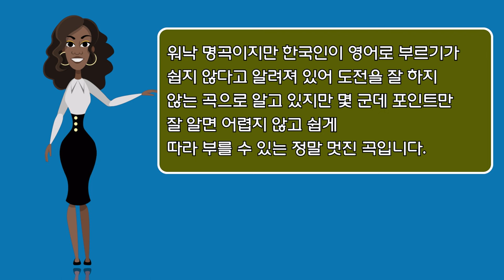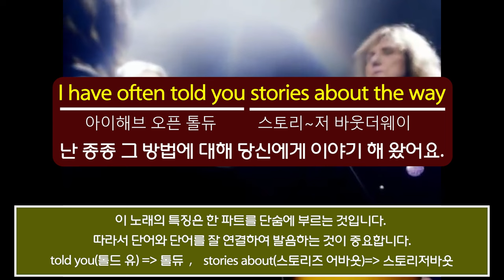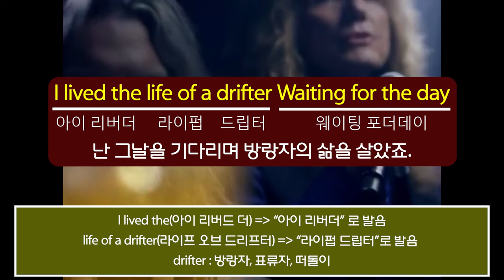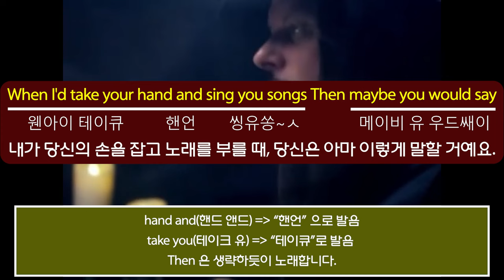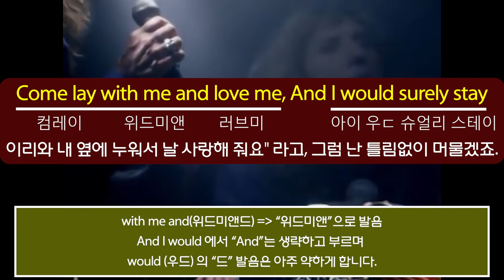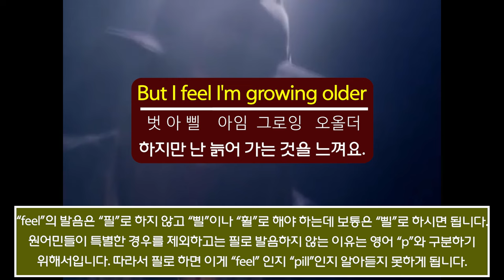영어도 배우고 팝송도 배우는 즐거운 영어 공부 [ 4편 ] Deep Purple- Soldier of Fortune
영어도 배우고 팝송도 배워서 멋지게 불러 봅시다.
쉽게 따라할 수 있도록 한글 발음과 해석 및 설명도 같이 있습니다.

가사 및 해석
Soldier of fortune-Deep purple

I have often told you stories about the way
난 종종 그 방법에 대해 당신에게 이야기 해 왔어요.

I lived the life of a drifter Waiting for the day
난 그날을 기다리며 방랑자의 삶을 살았죠.

When I'd take your hand and sing you songs Then maybe you would say
내가 당신의 손을 잡고 노래를 부를 때, 당신은 아마 이렇게 말할 거예요.

"Come lay with me and love me" And I would surely stay
"이리와 내 옆에 누워서 날 사랑해 줘요" 라고, 그럼 난 틀림없이 머물겠죠.

But I feel I'm growing older
하지만 난 늙어 가는 것을 느껴요.

And the songs that I have sung Echo in the distance
그리고 내가 불렀던 노래들은 멀리서 메아리 쳐요

Like the sound of a windmill going round
마치 풍차가 돌아가는 소리처럼

Guess I'll always be a soldier of fortune
난 늘 떠돌이 군인이었나 봐요.

Many times I've been a traveller I looked for something new
여러번 방랑자로 살아오면서 난 새로운 것을 찾아다녔어요.

In days of old when nights were cold I wandered without you
오랜 기간 차가운 밤 길에 난 당신없이 방황했죠.

But those days I thought my eyes had seen you standing near
그러나 그런 날에도 난 당신이 가까이 보이는 줄 알았어요.

Though blindness is confusing It shows that you're not here
당신은 여기 없었는데 눈이 멀어 착각했던거죠.

Now I feel I'm growing older
이제 난 늙어 가는 것을 느껴요.

그리고 내가 불렀던 노래들이 멀리서 메아리 쳐요

I can hear the sound of a windmill going round
난 풍차가 돌아가는 소리를 들을 수 있어요.

I guess I'll always be A soldier of fortune